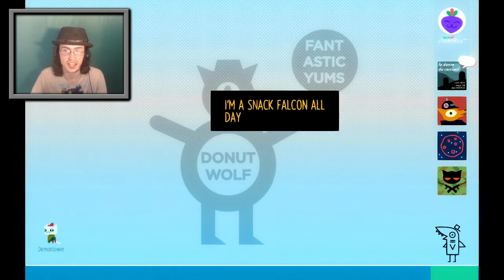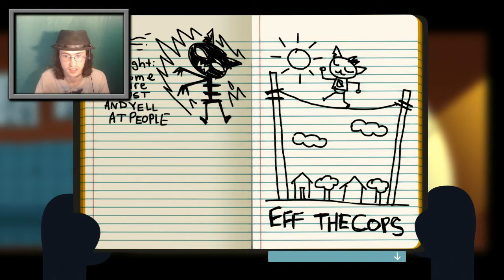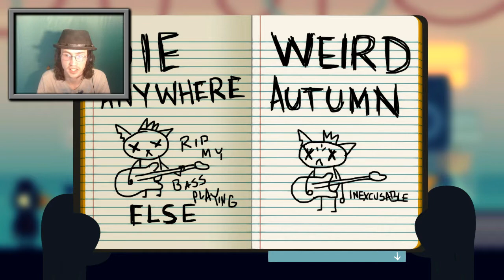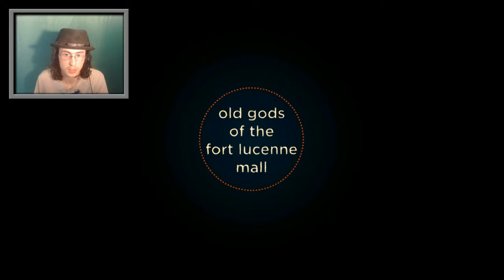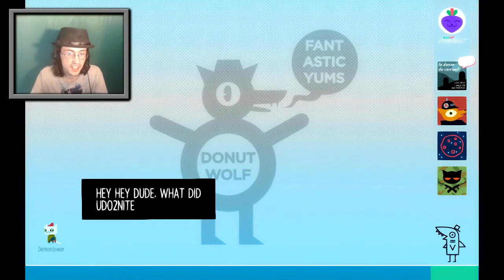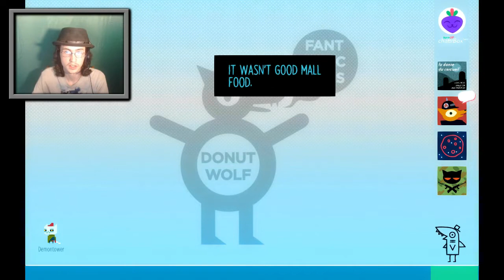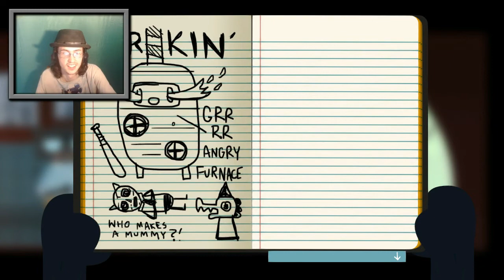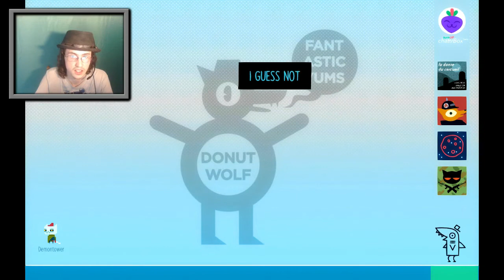Spending time with Bea | Night in the Woods Part 3